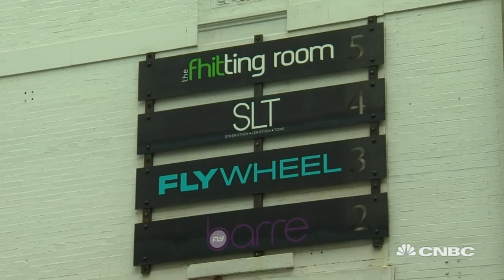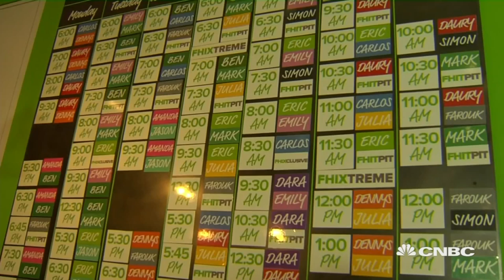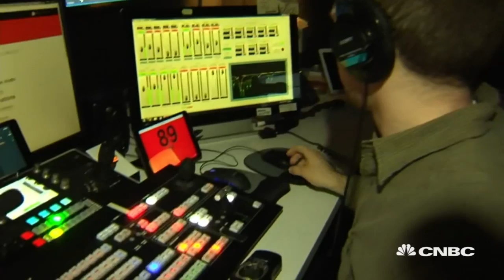Boutique Fitness Companies Take Over Manhattan | CNBC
Specialty gyms, such as indoor cycling and kettle-bell boutiques, are eating up New York City's commercial real estate. CNBC's Diana Olick reports.